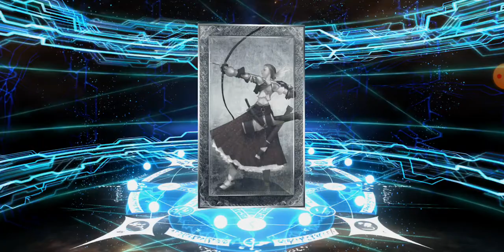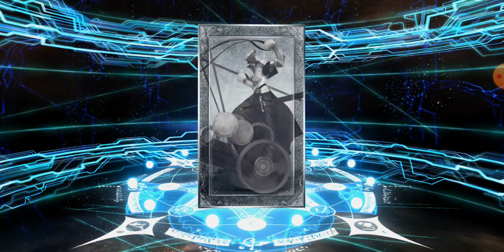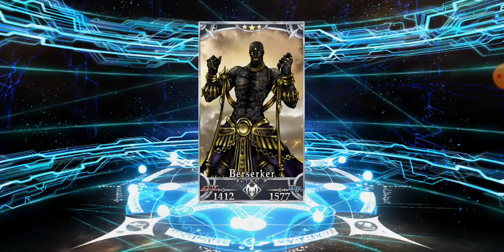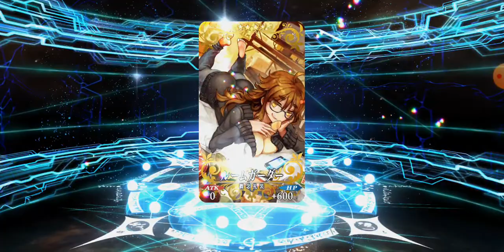FGOで爆死するだけの動画(携帯での録画テスト)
そのままです